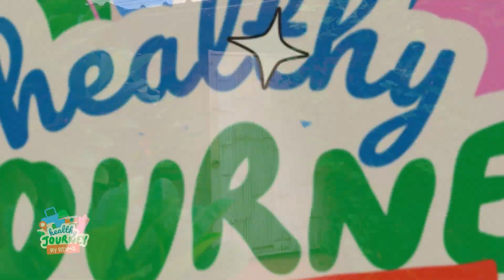Fly Deeper Thai TV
นี่เป็นภาพยนตร์สั้นที่น่ารักซึ่งสร้างขึ้นสำหรับช่องไลฟ์สไตล์บนช่องโทรทัศน์แห่งหนึ่งในประเทศไทย
โดยสรุปแล้ว เราจะมาแบ่งปันงานของเราในการบำบัดด้วยน้ำ
นี่เป็นเพียงตัวอย่างบางส่วนของโครงการการศึกษาขนาดใหญ่ที่เราแบ่งปัน.

this is a lovely short movie that was made for a lifestyle channel on a Television Channel in Thailand,
sharing, in brief, some of our work in the water therapy
this is just a taster of the big education program that we share
you are invited to send us your email and to get a free of charge tutorial as gif

we are ready for you

Ofer Rosenthal the Founder of the Flydeeper academy of Aquatic healing  arts